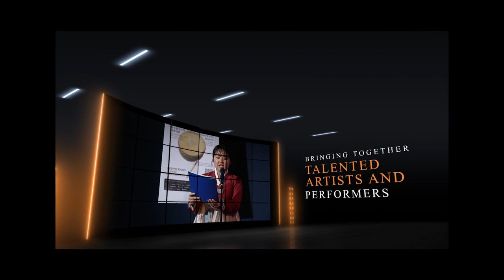Korea Day 2022, Seo Yunwoon Korean Opera Pansori, The 9th Korean Traditional Music and Arts Festival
Korean performing arts
Celebrating Korean culture and heritage
Showcasing traditional Korean music
Encouraging cultural exchange
Building bridges between communities through cultural events
Sharing the beauty and diversity of Korean culture
Bringing together talented artists and performers
Spreading awareness of Korean folk music and inviting masters from Korea to perform
"Street of Korean culture"